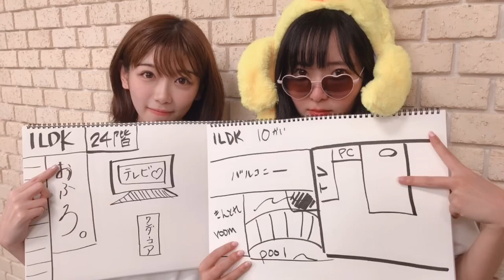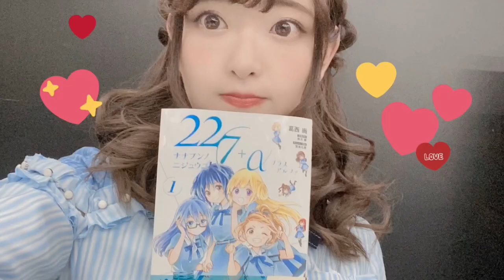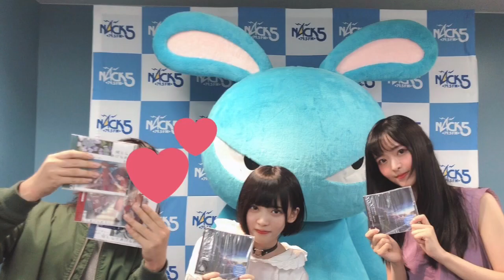【22/7天城サリーMAD】星野源."恋"。恋と変って似てるwwww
難産でした。大変でした。サリーがYouTubeチャンネル開設したタイミングでの、この投稿。たまたまです😅。

今回は写真を動かそうと意識して作ったので、見苦しい点もあるかもしれません🙇‍♂️。

サリーの目に止まらない事を祈ります。

"22/7"

"過去動画"

【碓氷峠を徒歩で越えたてナナニジに会いに行った男】手袋なしで、碓氷峠超えるのはムズイ事だった